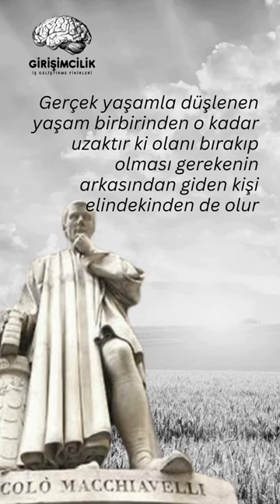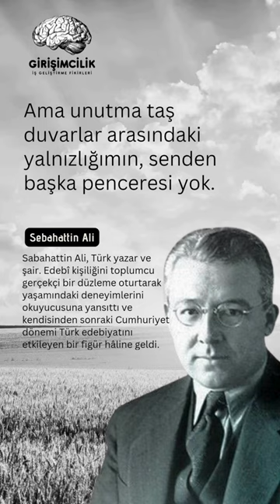Kişisel Gelişim | Felsefi Sözler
Kişisel Gelişim